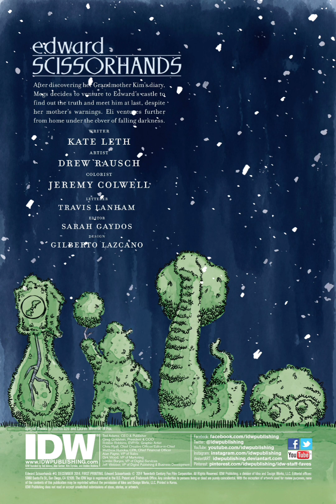Edward Scissorhands Comics #03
An all-new adventure revisiting Edward Scissorhands five decades after the end of the fan-favorite movie!